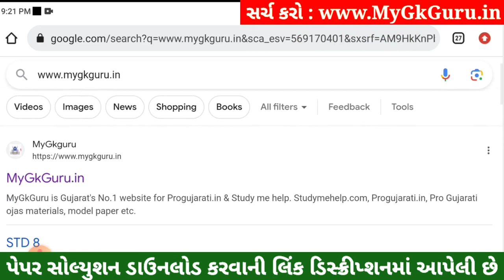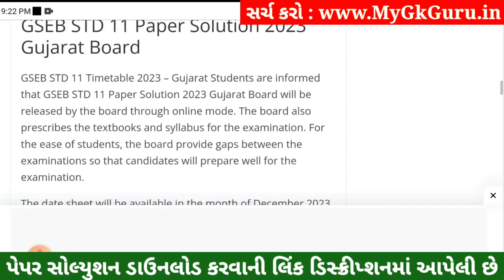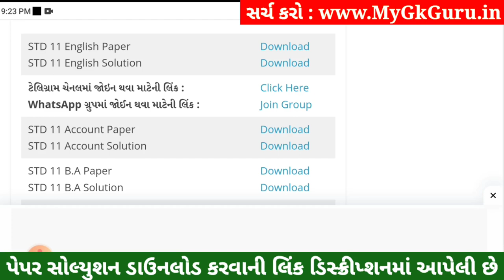STD 11 English Paper Solution 2023 50 Marks, STD 11 English First Exam Paper Solution 2023 October